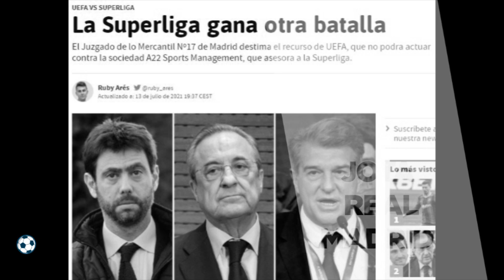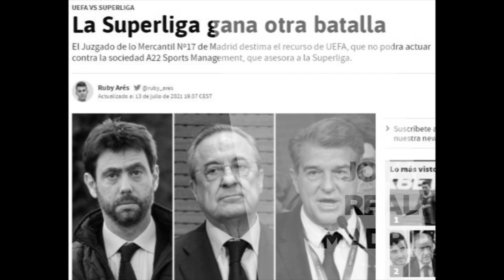¡Más refuerzos! | La justicia da otro espaldarazo a la Superliga, refuerza a Florentino contra UEFA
¡Más refuerzos!  |
La justicia vuelve a dar otro espaldarazo a la Superliga y refuerza a Florentino contra la UEFA